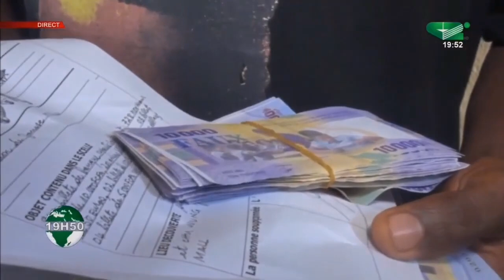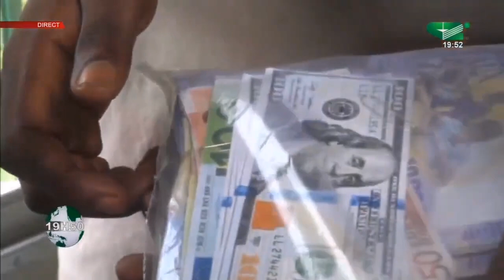Mort de Rire🤣🤣🤣🤣🤣wouah mes Côtes 🤣🤣🤣Que quoi mon Frère ??? 🤣🤣🤣🇨🇲🇨🇲🇨🇲